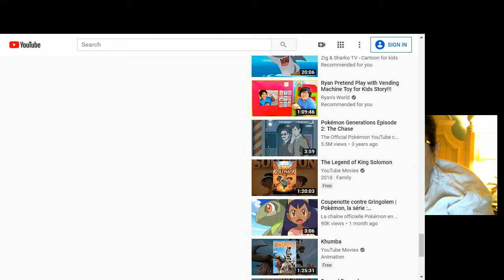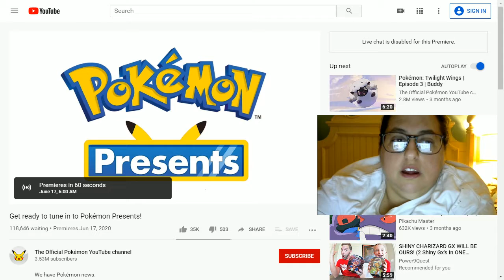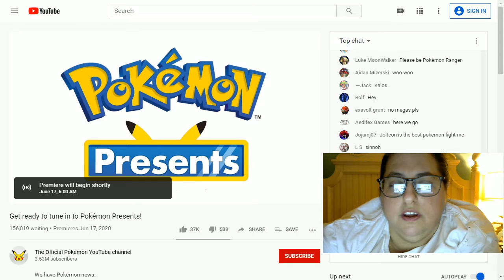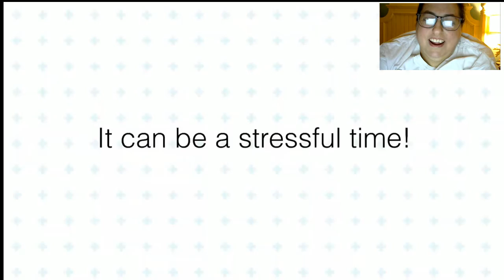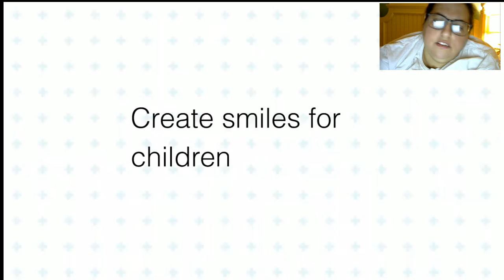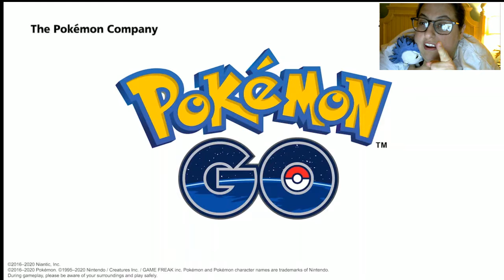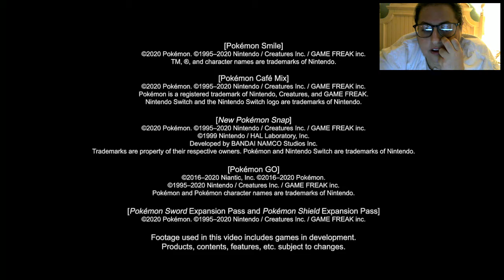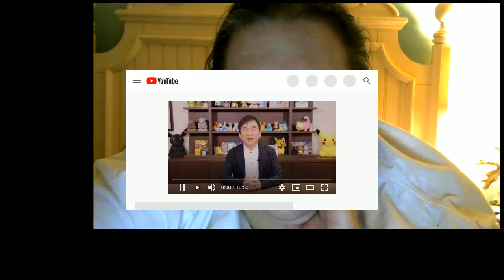Blackjack Reacts to POKEMON SNAP 2! Pokémon Direct 17th June 2020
TODD SNAP YOU MAGNIFICENT BASTARD IT TOOK YOU OVER TWO DECADES BUT YOU DID IT

Also a toothbrush app for toddlers but whatever

Fun fact--this is the first video where I've made my own thumbnail! None of the presets were sufficient. One was during the countdown, one was a kid brushing, and the third was just me.